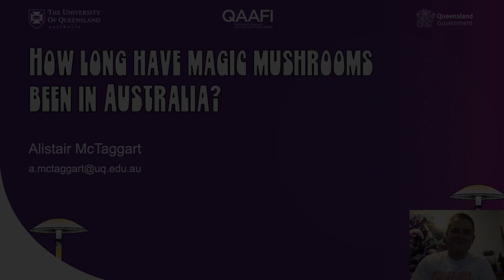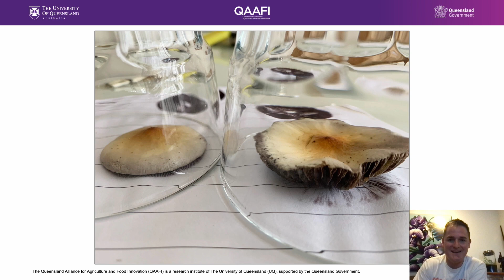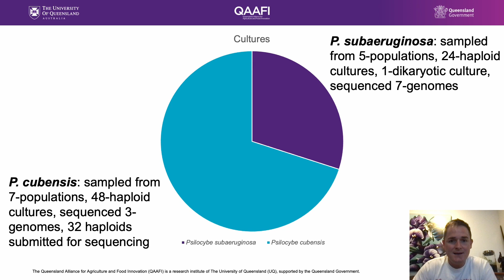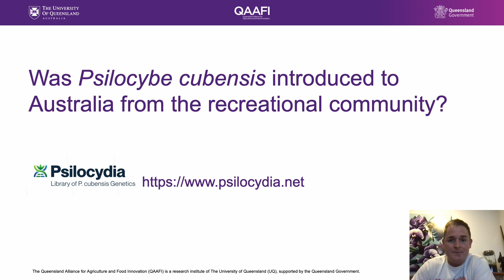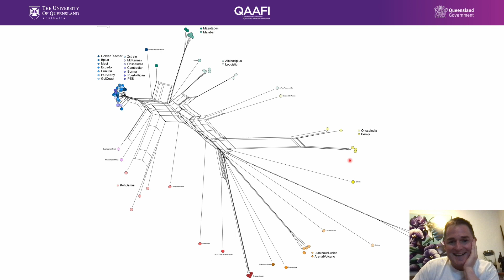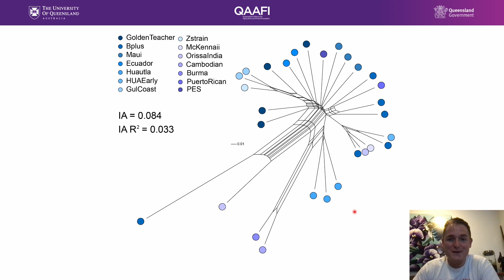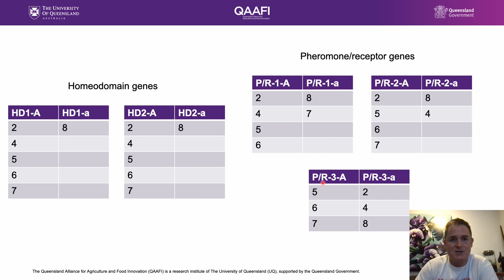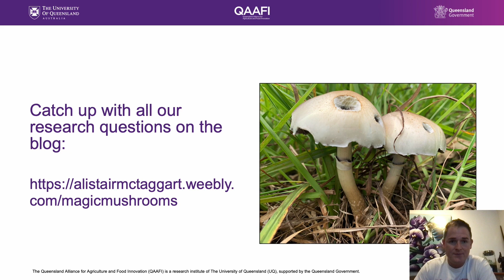Alistair Mc Taggart: How Long Have Magic Mushrooms Been in Australia?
Dr Alistair McTaggart is a mycologist researching Australian populations of Psilocybe mushrooms. In this update, Alistair details some recent research progress, including difficulties relating P. suberauginosa to Indigenous Australians, theories of P. cubensis introduction by recreational psilocybin consumers, phylogenetic trees and mating compatibility.

00:00:00 Introduction
00:00:32 Qhealth and Queensland Police – Natural Drugs and Toxins
00:01:07 Difficulty linking Psilocybe subaeruginosa and Indigenous Australians
00:01:59 Psilocybe cubensis spore rate
00:03:08 Alistair’s Psilocybe collection so far
00:04:49 Psilocybe species phylogenetic tree
00:07:10 Was Psilocybe cubensis introduced to Australia by recreational consumers?
00:09:04 Golden teacher phylogenetic tree
00:10:33 Mating compatibility of Psilocybe subaeruginosa
00:12:46 Thank you specimen sharers!
00:13:04 Alistair McTaggart’s blog
00:13:15 Contact and follow Alistair McTaggart

Bio: Dr Alistair Mc Taggart
Alistair is a research fellow for the Centre of Horticultural Science (QAAFI), University of Queensland. He studies the evolution of fungal pathogens, with a focus on rust and smut fungi. He has completed postdocs in Africa, America and Europe. Alistair has started a new research direction for UQ, studying the biodiversity of native psychoactive mushrooms in Australia. This research will determine whether Australian magic mushrooms have evolved unique genetic pathways for production of psilocybin and confirm endemicity of our native taxa. Alistair will establish a living collection to safeguard genetic diversity and provide a platform to research the applications of psilocybin for human health.

LINK to DMT talk from the video
Dr Tim Currie (Forensic Chemistry, Forensic and Scientific Services)
Clandestine Dimethyltryptamine (DMT) laboratories encountered in Queensland

About EGA
Entheogenesis Australis is a charitable, educational organisation established in 2004. We provide critical thinking and knowledge sharing opportunities on ethnobotanical plants, fungi, nature, and sustainability. Through our conferences and workshops, we aim to celebrate the culture, art, politics and community around medicine plants in the hope of better wellbeing for humankind and the planet.